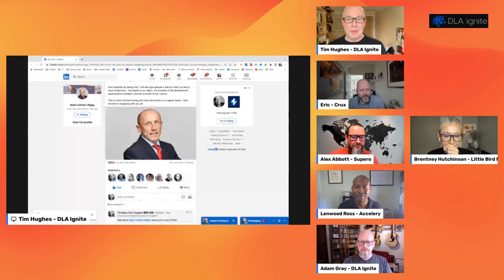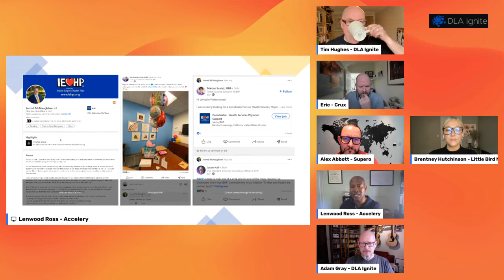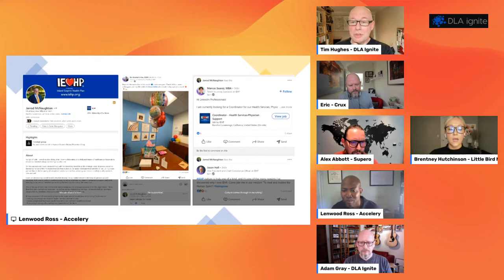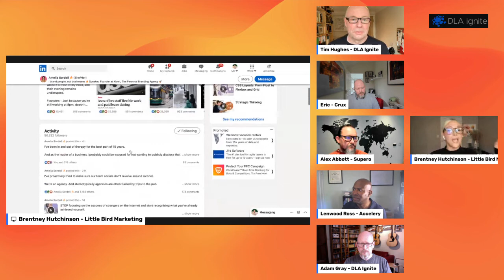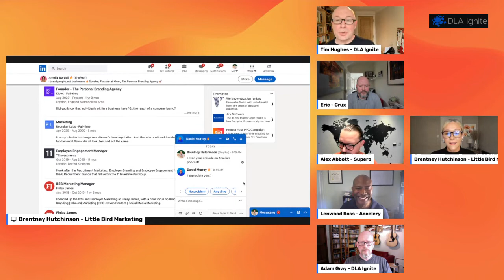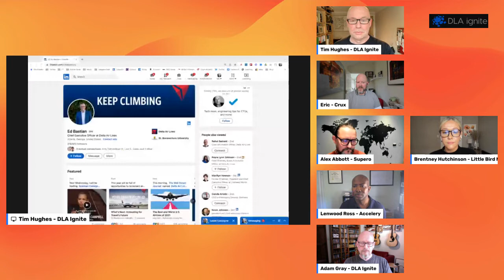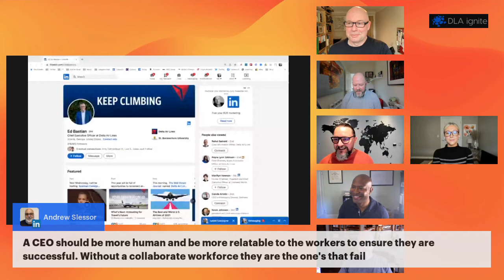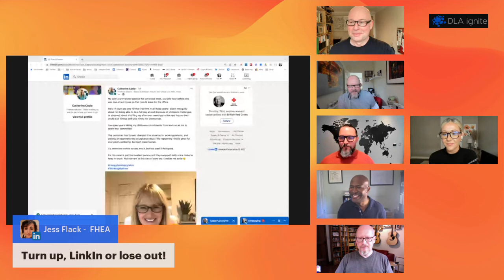Welcome to the digital download with guest editor Timothy Hughes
First of all, this show is not a sales pitch

The objective here is to entertain and educate

By debating and sharing we can all enhance our digital skills

We want you, the audience to ask questions and debate with us

You can also debate and network with the linkedinfamily

This week we will share and discuss our content of the week

Which will include a discussion about should CEOs be on social?

Before you answer that let us nominate some of our favorite CEOs on social!

Chris Fleming
Scott Russell
Mark Ashton-Rigby (OK he's the COO but C-Level)
Andrew Ferrier
Charlie Saffro
Amelia Sordell 🔥
Jarrod McNaughton

We welcome an audience questions and comments

For more information on myself Timothy Hughes (Tim Hughes), social selling, digital selling, Revenue Operations RevOps or my company, DLA Ignite then follow these links